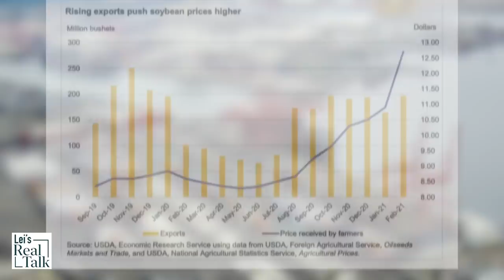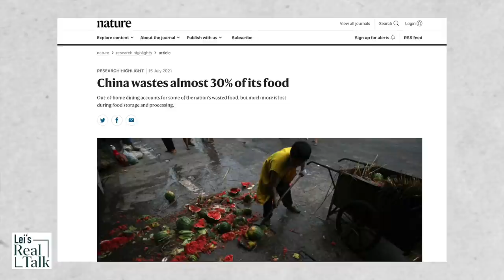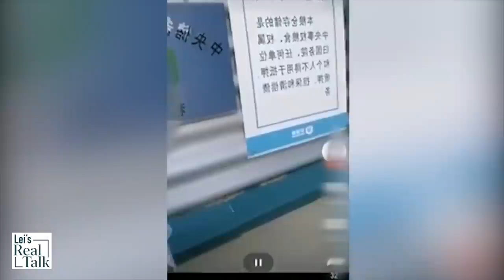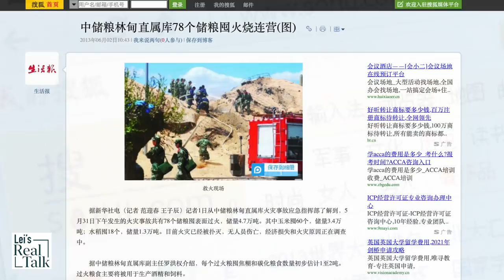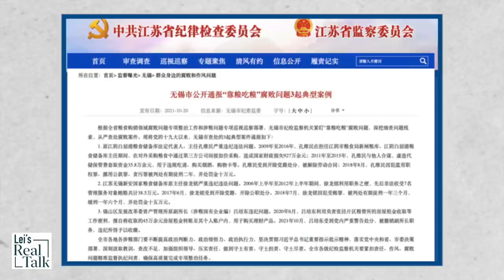The factors behind China’s food imports that push up global food prices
China’s food import grew exponentially. This surge not only pushes up food prices around the world, but also adds to the uncertainties to China's food crisis. The problems related to China's  agriculture and food industry, such as lost arable land, food waste, water shortage and food corruption, are not short-term issues that will go away. Understanding these issues, which are unique to China, is critical as they directly impact the price of the food on our tables.

What Chinese rumor says about Shang Chi, the Hollywood blockbuster movie & why it’s banned in China